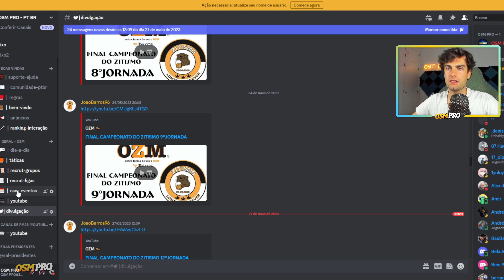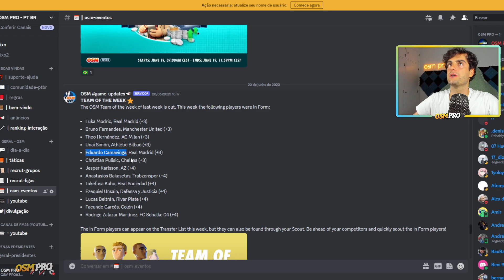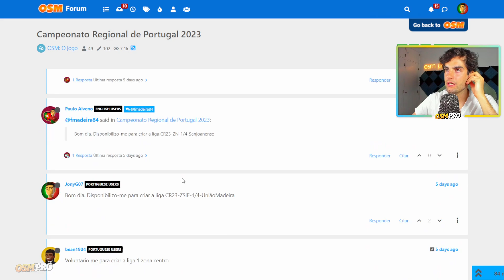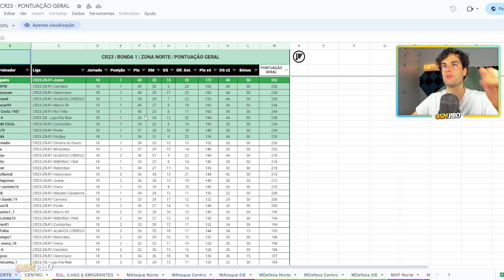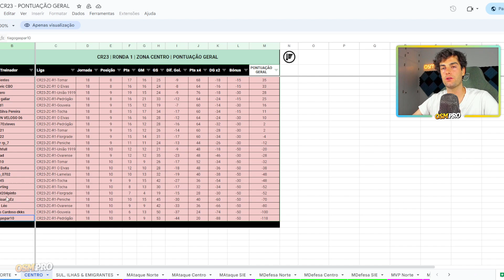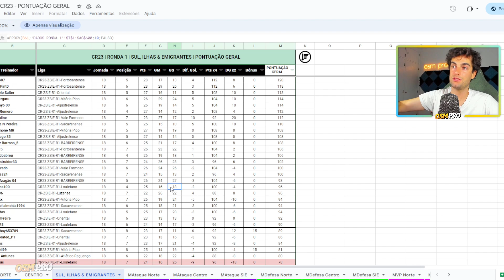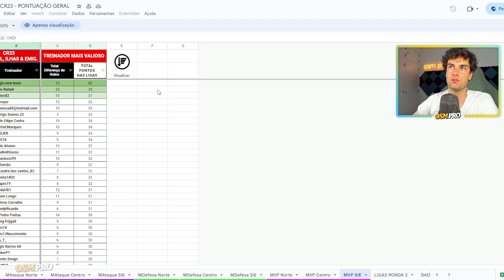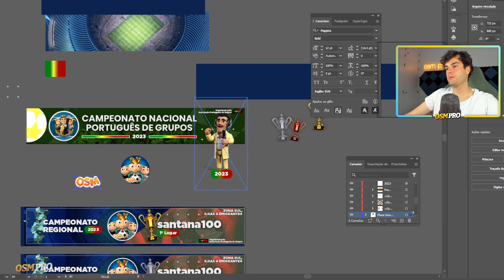CAMPEONATO REGIONAL DE OSM em Portugal | OSM PRO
👉 CÓDIGO PROMOCIONAL: OSMPRO